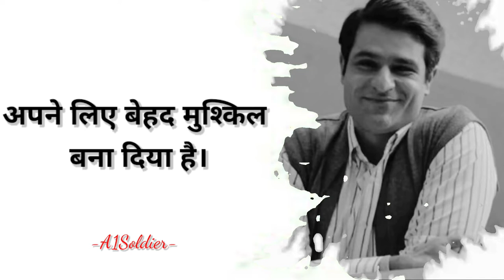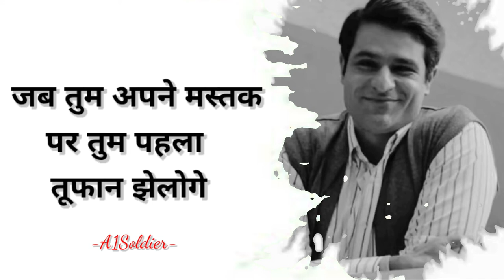Antim Unchai _ अंतिम ऊँचाई _ TVF Aspirants Poem _ Kunwar Narayan _ aspirants sta_Full-HD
tvfaspirants

" Rajendar Nagar Ke Relationships Yehi Reh Jaate He " GURI,SK,Abhilash,Dhairya & Sandeep Bhaiya

 the viral fever,SK,Abhilash,Dhairya,Sandeep Bhaiya,old rajinder nagar

____________________About_______________________